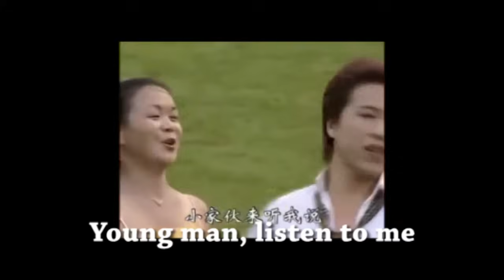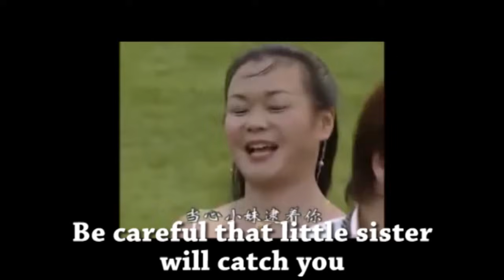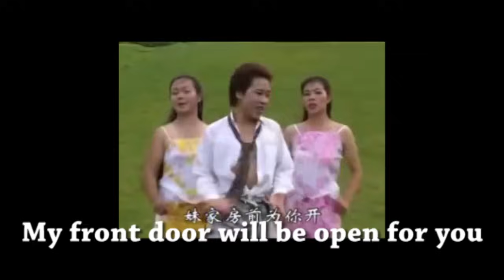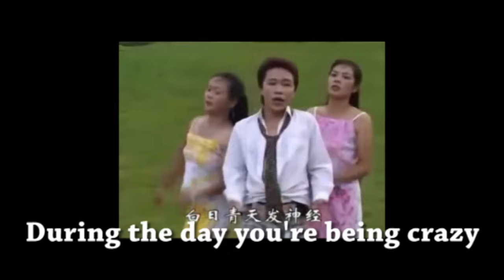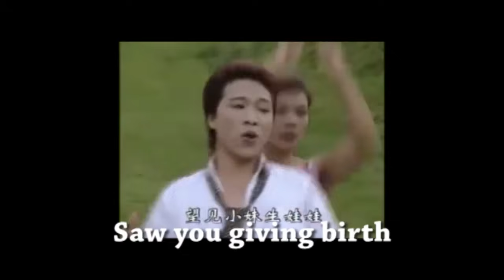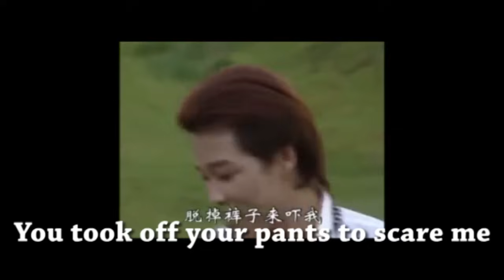Hilarious Chinese Song Translated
We take a look at one of the most hilarious Chinese songs that went viral on Western social media a few years ago. It's often uploaded on Western media with the title "funny chinese song" or "awesome chinese song." Nobody bothered to translate the lyrics because the singing style and dance moves were silly enough for everyone. If only you audiences knew about the lyrics and how baldy the songs were. Well, now you guys will see and understand and laugh along. This trio is from Yunan (extreme Southern China) and are very likely ethnic minorities. Their songs are all about dating, romantic taboos and interesting double entendres (aka puns that you need to use your imaginations a little). Hope you enjoy these translations! It takes quite a while for these because I need to try to understand local slang, so if you enjoy, please tip.

Shoutout to Patreon Sponsors: Lily, Radioactive Snake, Jessica, British Tony, Lisa, Monkeypatcher Christopher Greeley, Emile, Jeffrey Gu, Nechama Gluck, Jerry (yes, another one), and others (who pledged an amount that didn't want a public mention).

Let me know if you submit any captions to my videos. I will give you a shoutout!

To get equipment for yourself if you want to start YouTubing or making visual content

Products to use to make life easier:

Shoutout to all my viewers and fans, whether past or present.